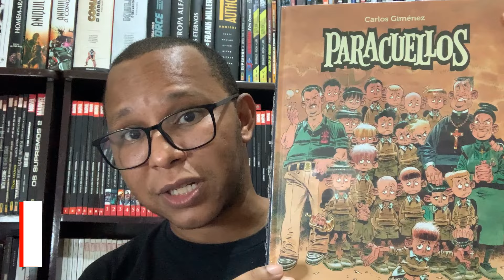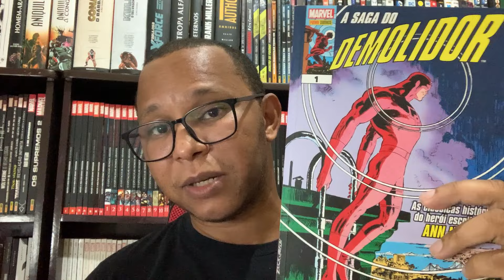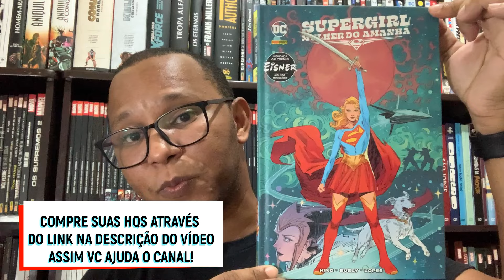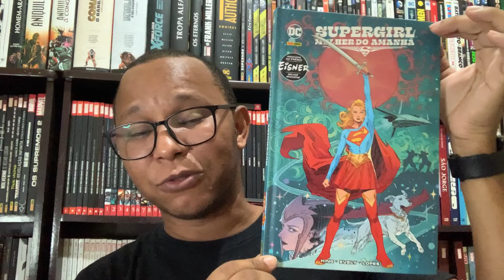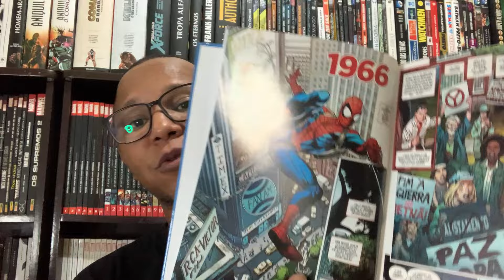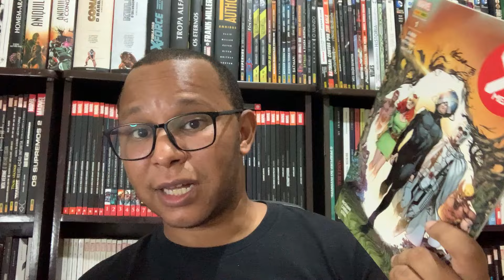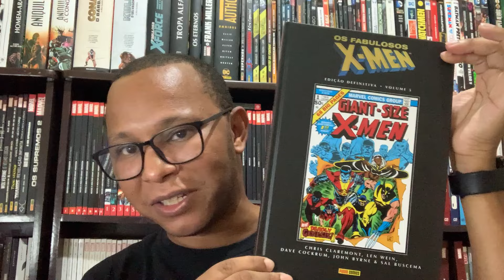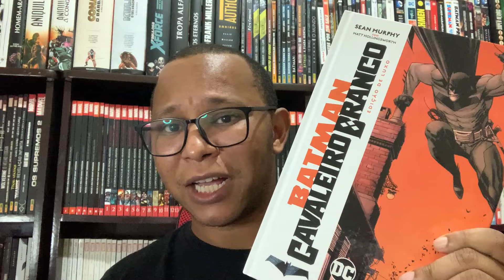PAPO DE GIBI - PRECISAMOS FALAR SOBRE REIMPRESSÕES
Uma conversa necessária sobre a falta de reimpressões das HQS esgotadas